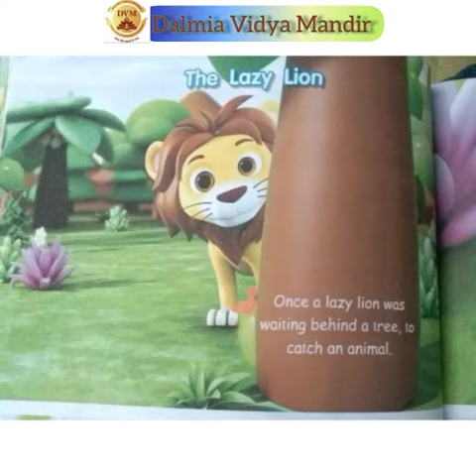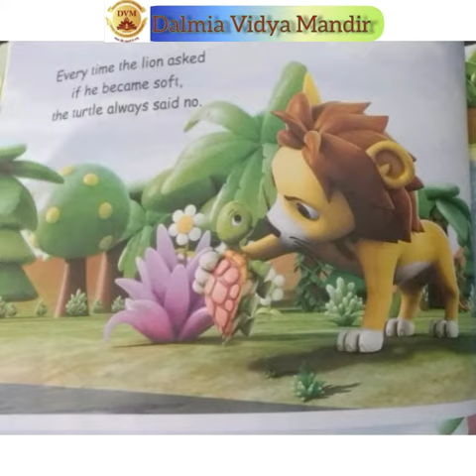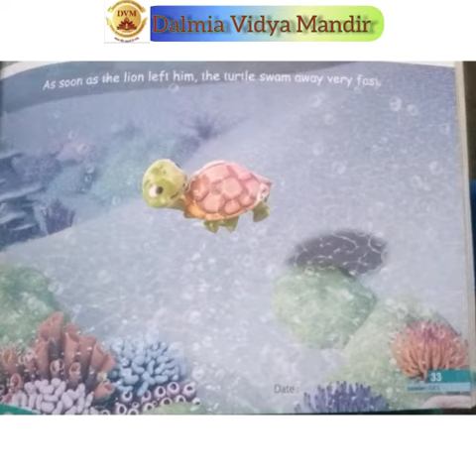Pre primary - Story telling - 09.09.2020